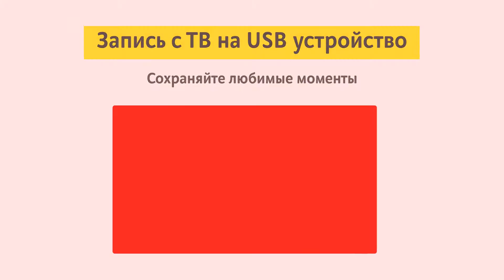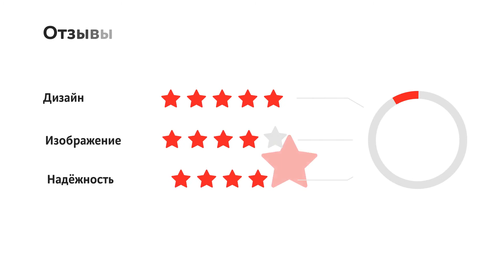Телевизор Telefunken TF-LED40S05T2S